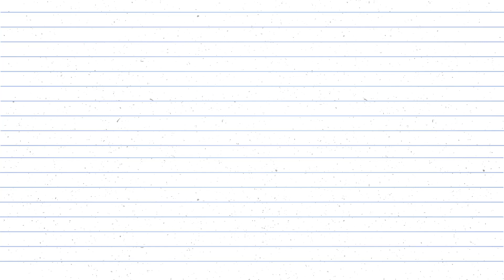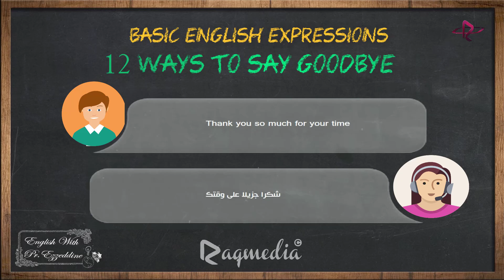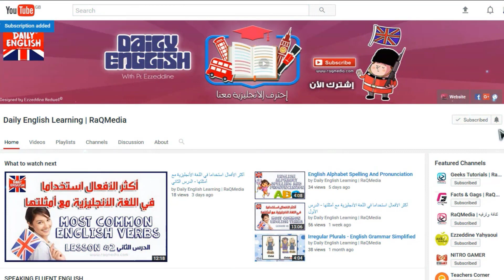12 Ways to Say Goodbye In English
In this video lesson we will be learning how to say goodbye in English expressions with their appropriate sounds and spelling. To bid farewell. ENJOY !!
عبارات الوداع في اللغة الإنجليزية مع اللفظ والترجمة